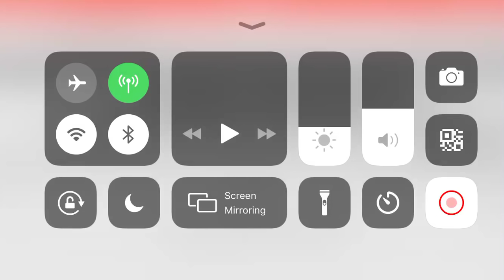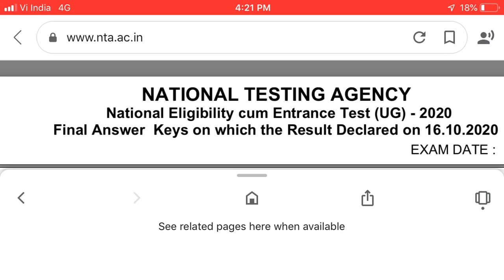Neet 2020 Final answer key release